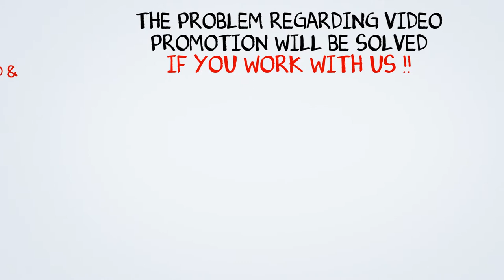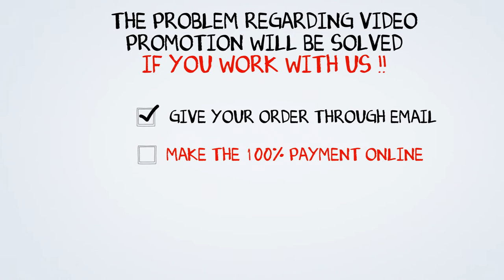Meet Zubair from AMILNEAL PRODUCTIONS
· Motion Graphics
· Graphic Design
· VFX
· Web Design & Development
· Web apps
· Videography & Photography